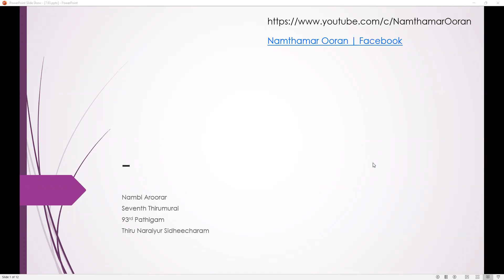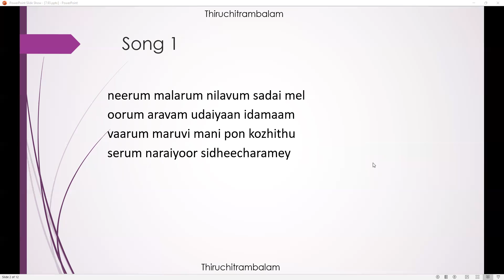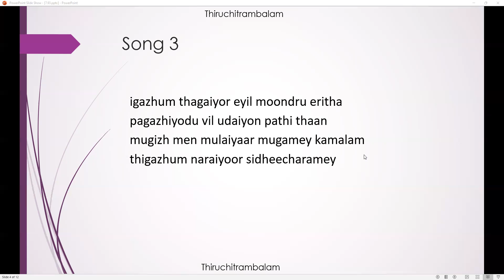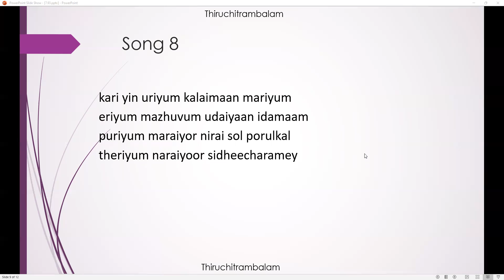7.93 - Thiru Naraiyur Sidheecharam (neerum malarum )